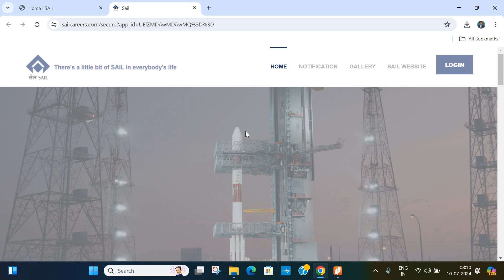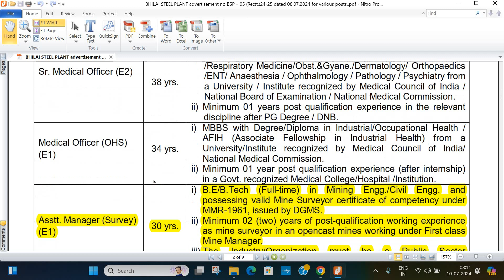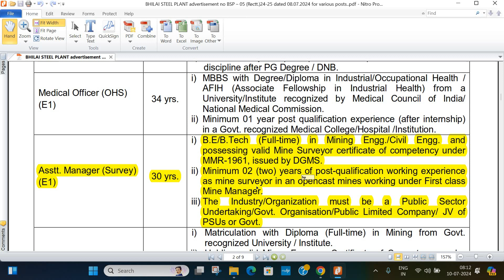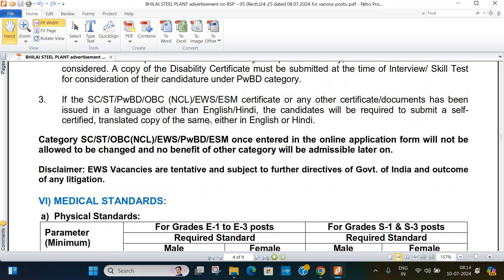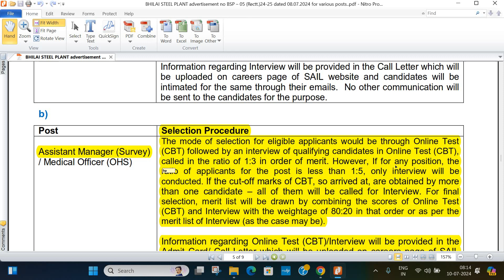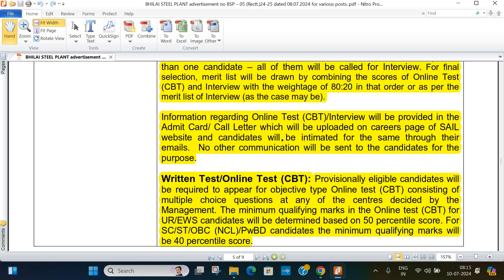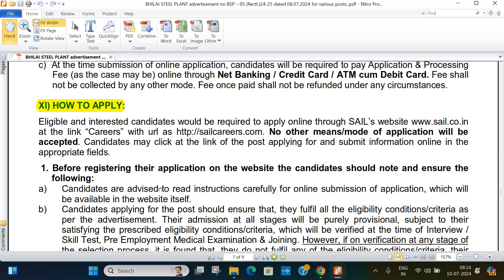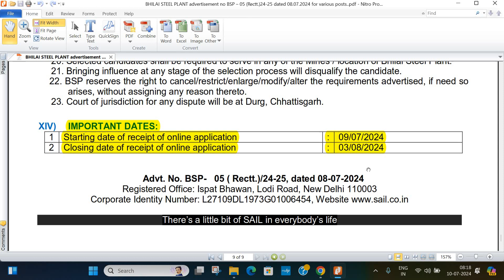Big Opportunities for Civil Engineers & Surveyors | Regular Post | SAIL | PSU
In this channel I upload videos related to basic concepts of CIVIL ENGINEERING Aspects with the example of PRACTICAL PROJECTS as per standard IS/IRC/ MORTH/AASHTO Guidelines and Jobs only for Civil Engineers.

BEARING CAPACITY OF SOIL
6. Bearing Capacity & Settlement from Plate Load Test | Step by Step | Complete details |As per IS-1888

HYDRAULIC CALCULATION FOR A RIVER BRIDGE/ GAD OF A BRIDGE

Civil_ Engineers
Civil Engineers